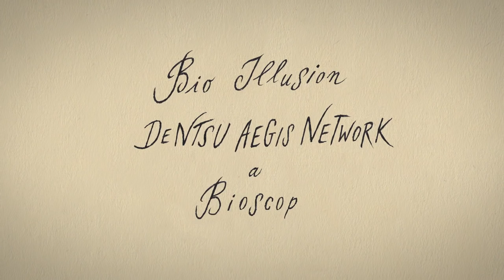Jak básníci čekají na zázrak - oficiální český HD trailer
kinech od: 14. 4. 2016 (Bioscop)